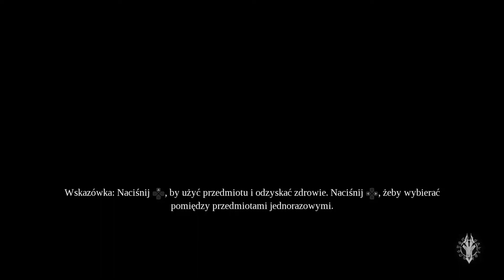Darksiders III (No Commentary) Part 25